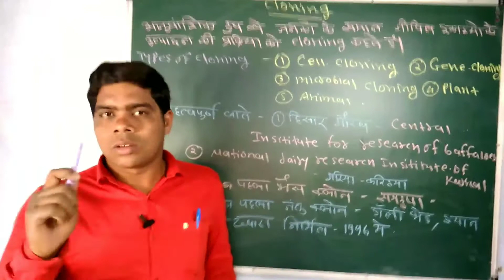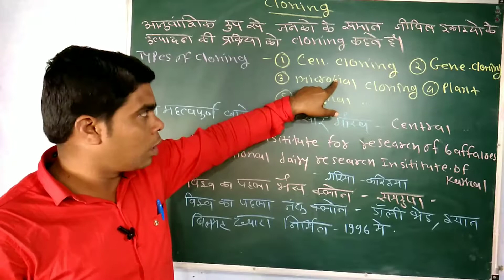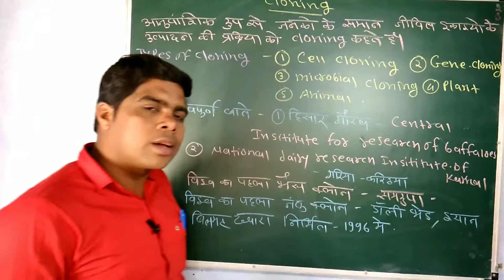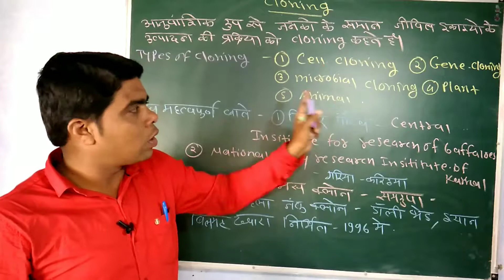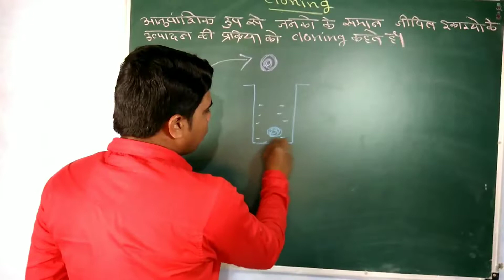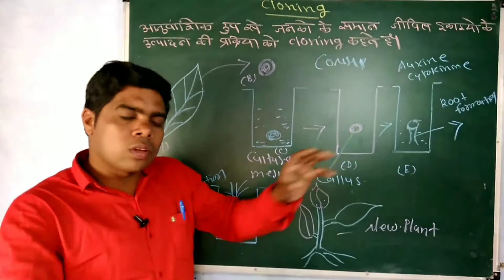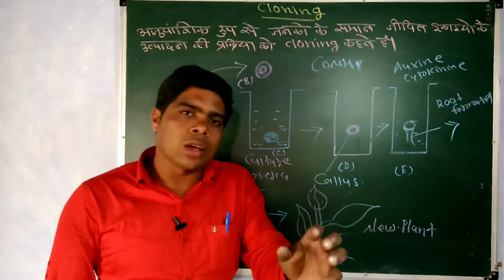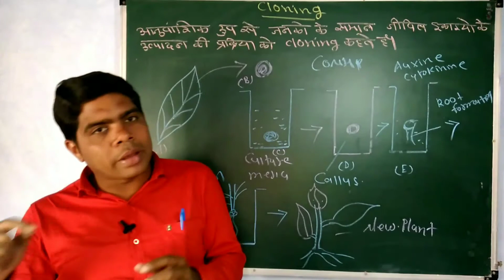ll cloning ll hindi or english ll